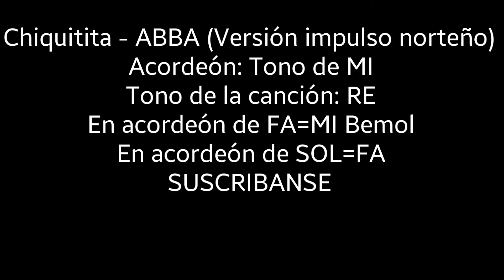Chiquitita acordeon instruccional